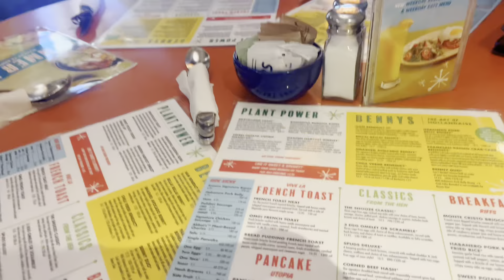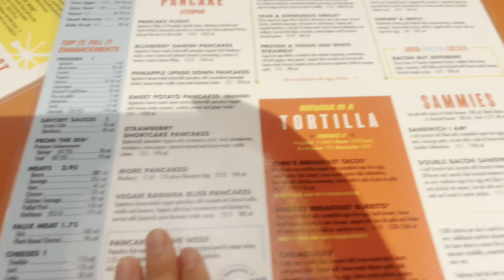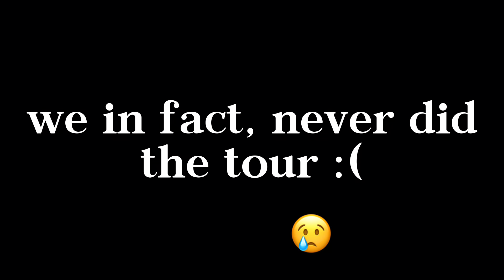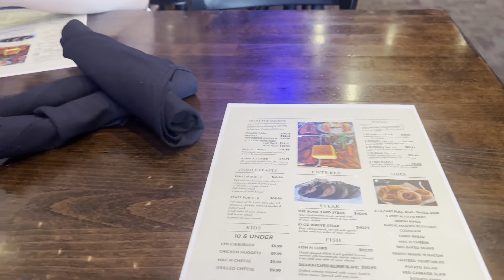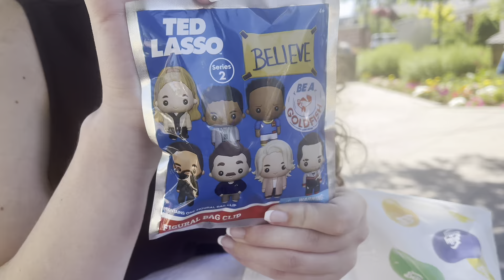go to big bear with me ~ digital diaries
i went to big bear to hang out with some friends over the weekend. had such a fun time and love to hang out. hope you enjoyed :)